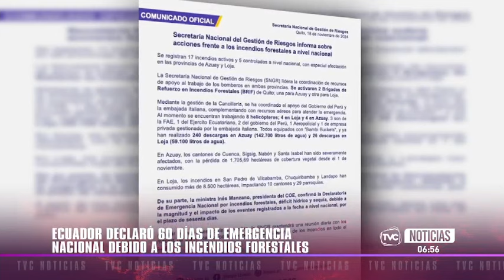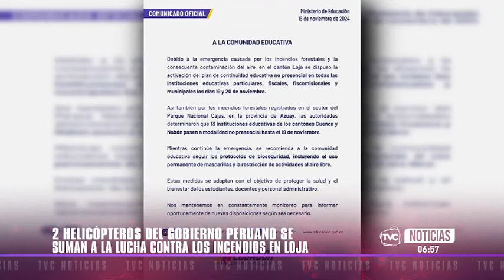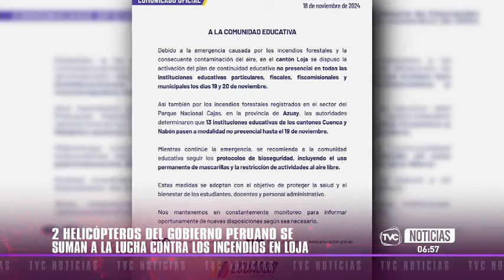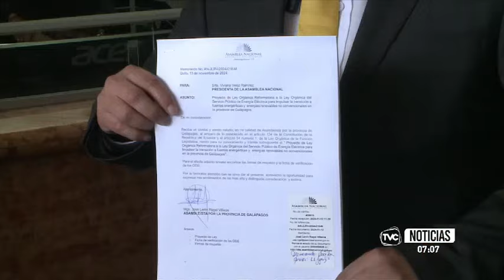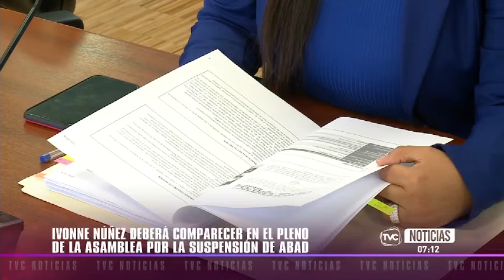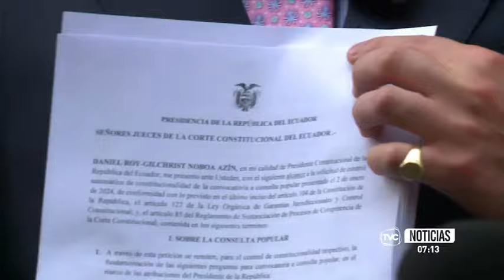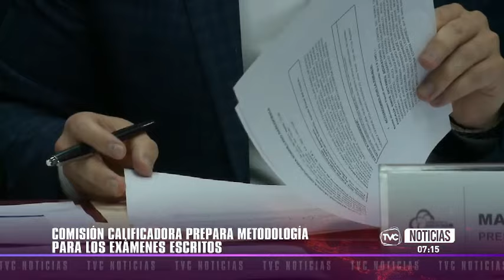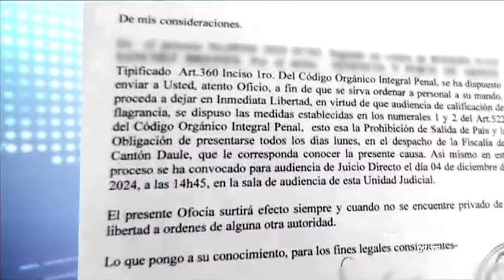TVC Noticias Primera Edición: Programa del martes 19 de noviembre del 2024